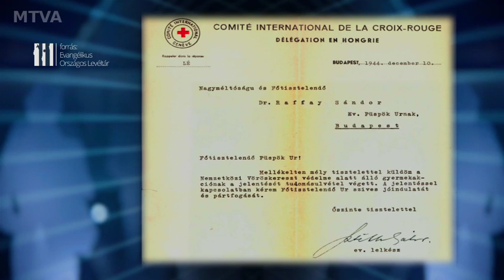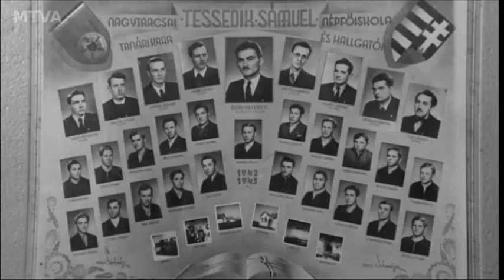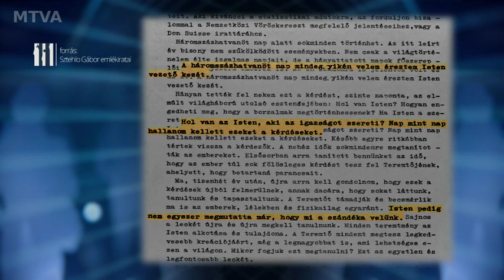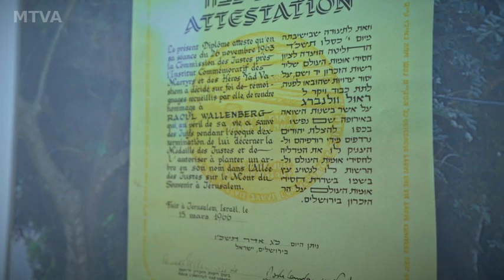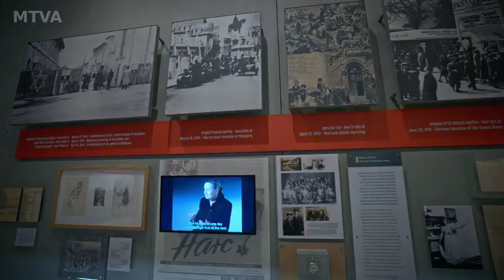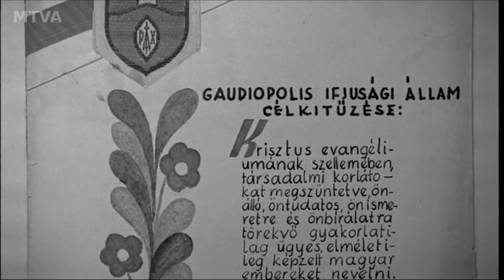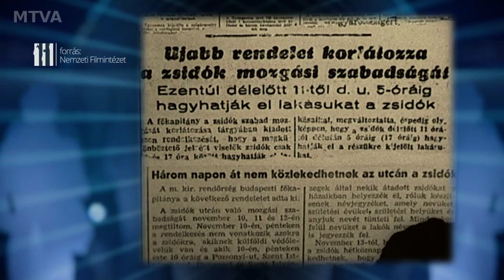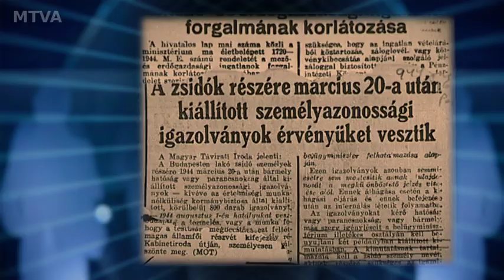SZTEHLO GÁBOR - Aki egy embert megment...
Sorozatunk azoknak az egyházi embermentőknek állít emléket, akik a vészkorszak idején hitüktől vezérelve, lelkiismeretükre hallgatva, saját és családtagjaik biztonságát is kockáztatva mentettek meg árva gyerekeket, üldözött zsidókat, vagy ellenállókat a biztos haláltól.

Filmünkben Sztehlo Gábor embermentő tevékenységét mutatjuk be.